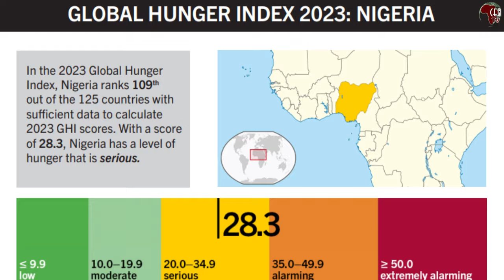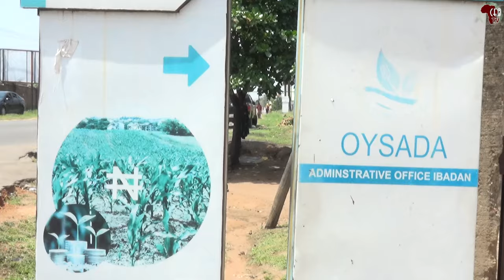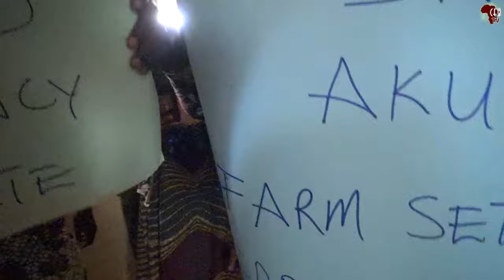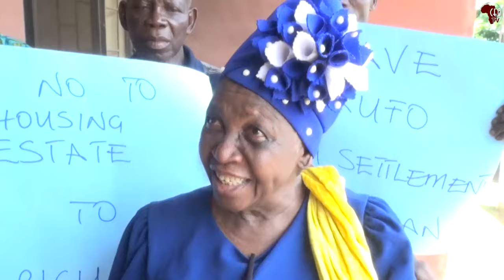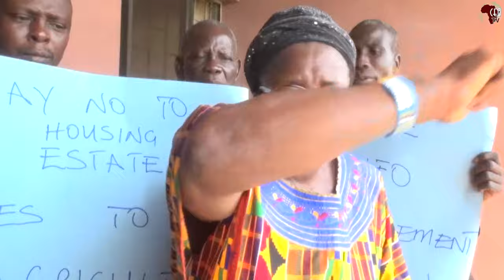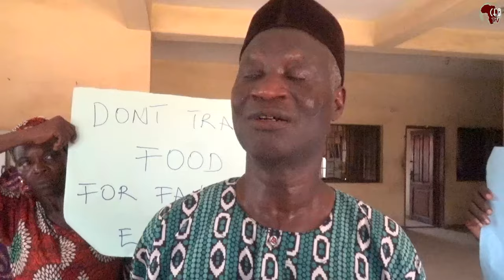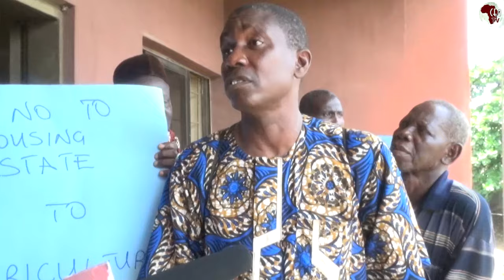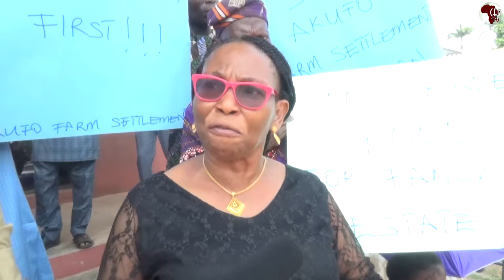Akufo farmers cries out over allege takeover of farm settlement by government